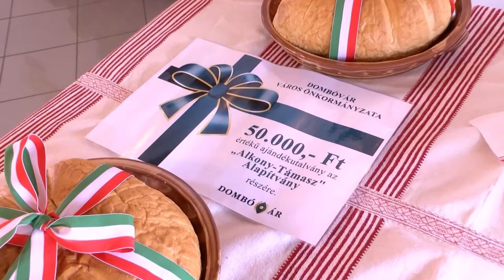Dombóváron a kertvárosi Szent István templomban ünnepelték államalapításunkat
Az államalapítás és Szent István király ünnepe alkalmából szentmisére invitálták a dombóváriakat a kertvárosi templomba, ahol a misét követően sor került a kenyérszentelésre is, amit a Dombóvár kenyere akció eredményhirdetése előzött meg. Az ünnepi eseményen fény derült rá, melyik az a helyi szervezet, akinek ezután 1 éven keresztül gyűlik majd az összeg a város kenyere akció keretein belül.